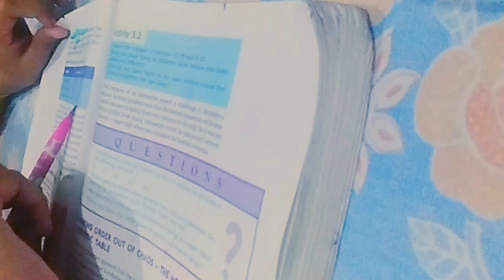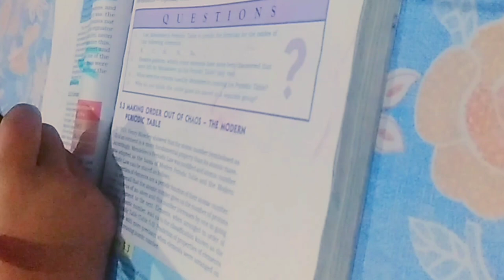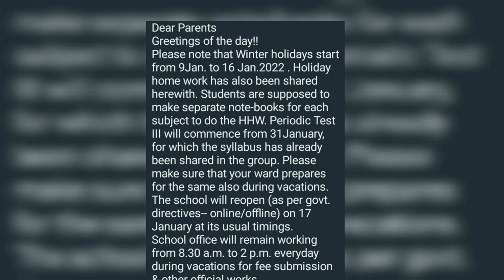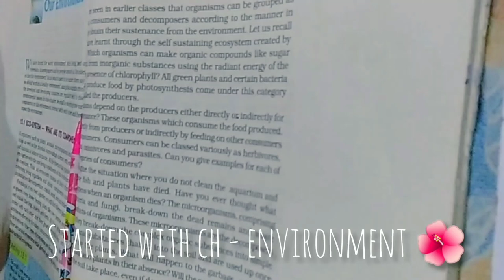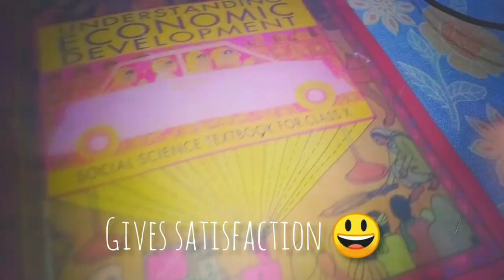class 10 study vlog 🔥 preparing for term 2 ✨cbse 🌟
hey guys !!

before moving further , i would like to give my quick introduction 🤗

This is Himani and currently i m in class 10

thats all✨

thanks😊

please note that  i m not the owner of the music in this video
this music is by:

Musician: @iksonmusic

Musician: @iksonmusic

i really appreciate the artist whose music i have used 🌟✨😊

if u found everything perfect hit like button

thank u
have a cheerful day 🌟